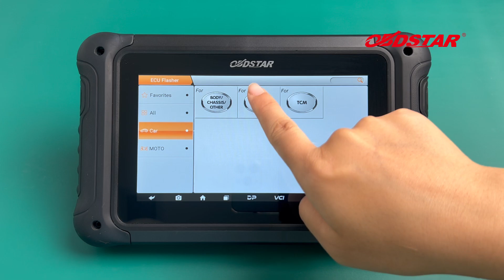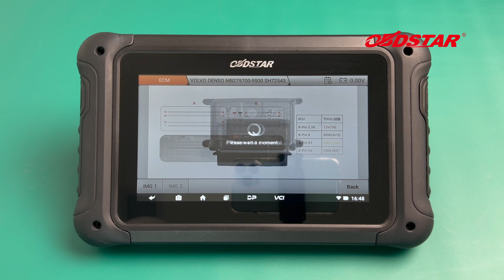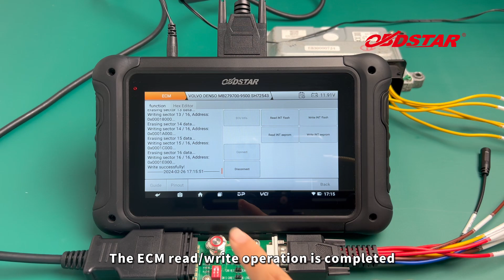DC706-VOLVO DENSO MB279700 9500 ECM CLONE BY BENCH